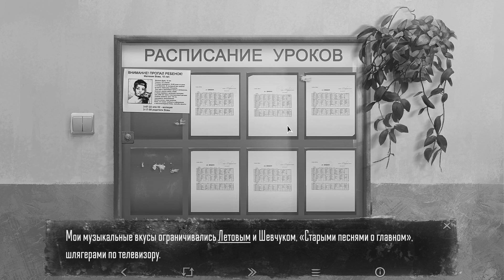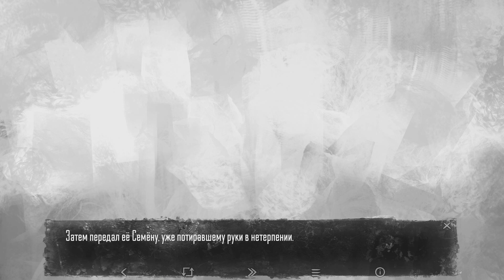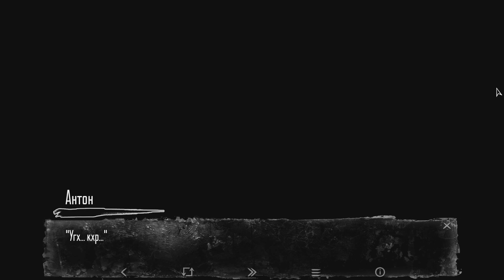МЕСТЬ ТОЛСТОГО - Tiny Bunny/Зайчик #5